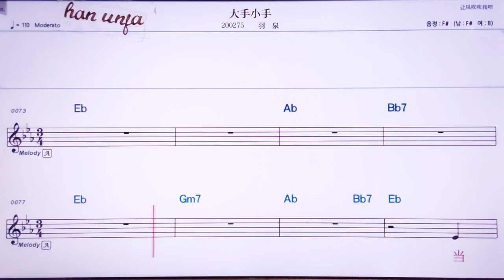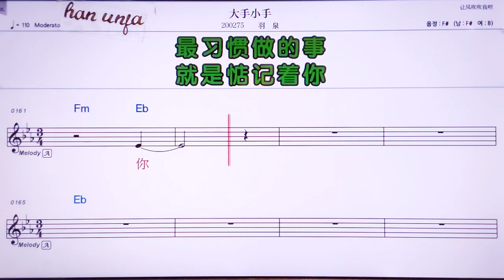💖따서우샤오서우/ 위취앤 👍MR,노래방, 악보, 코드,Karaoke With Sheet Music